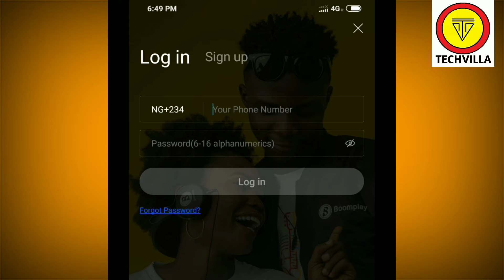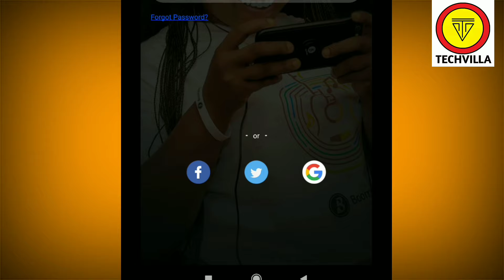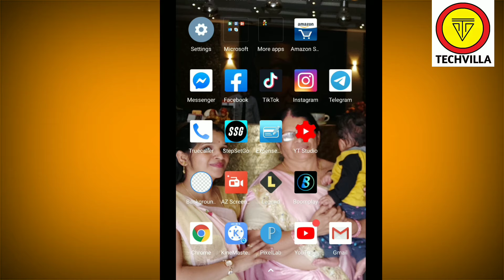How to use Boomplay app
How to use boomplay app for download music
boomplay app
boomplay stream and download music